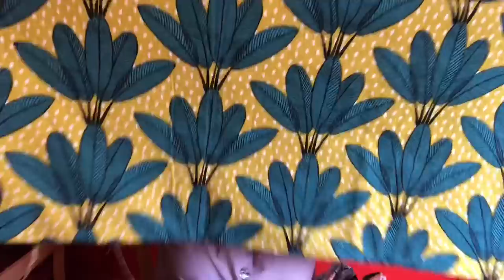Beautiful Cottons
These quilting cottons came from Fabric dot Com and Hawthorne Supply Co.